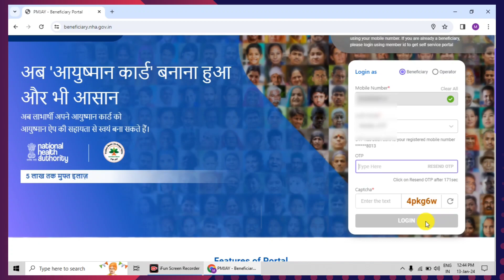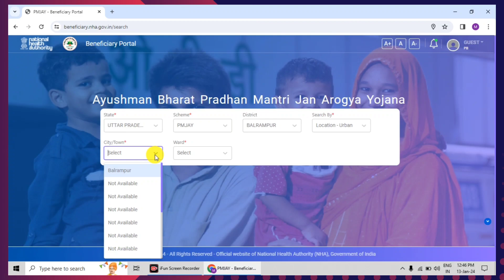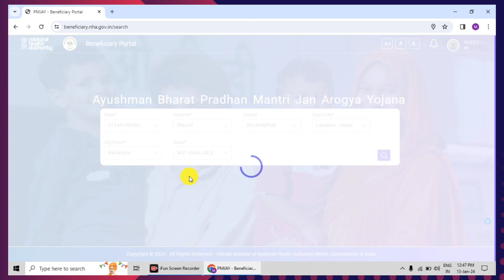ayusman card list kaise dekhe 2024 || ayusman card list kaise check kare | ayusman card kaise banaye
Title: "Ayushman Card List 2024 | How to Check Ayushman Card Status | Ayushman Card Kaise Banaye"

Description:
In this informative video, we guide you through the process of checking the Ayushman Card list for the year 2024. Whether you're eager to verify your Ayushman Card status or looking to create a new one, we've got you covered. Learn step-by-step how to check the Ayushman Card list, ensuring you have access to the healthcare benefits you deserve. Additionally, we provide valuable insights on how to easily make an Ayushman Card, making healthcare accessibility more seamless for you and your family. Stay informed and empowered with our comprehensive guide on Ayushman Card status and creation. Watch now to take control of your health coverage!

ayushman card online kaise banaen
ayushman card new list 2024
ayushman card new registration
ayushman card new apply 2024
ayushman card new kaise banaye
ayushman card new apply